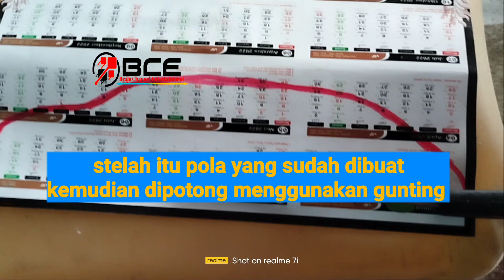cara membuat visor spion mobil talang air spion mobil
cara membuat visor atau talang air kaca spion mobil dari barang bekas,